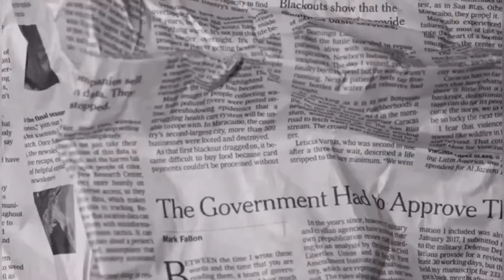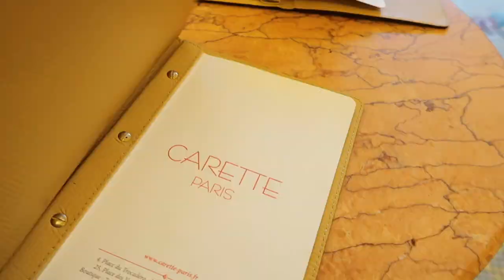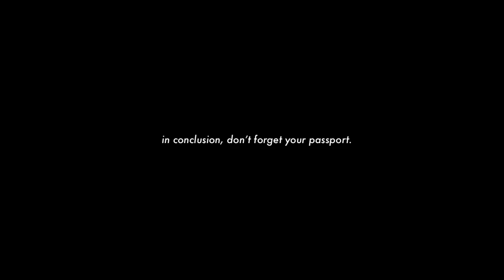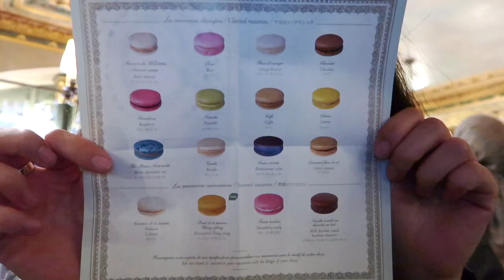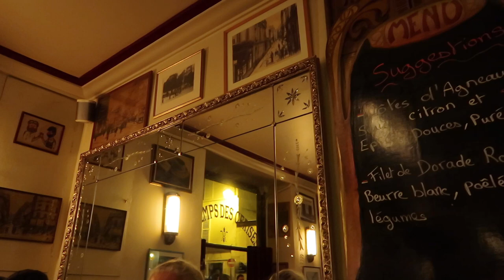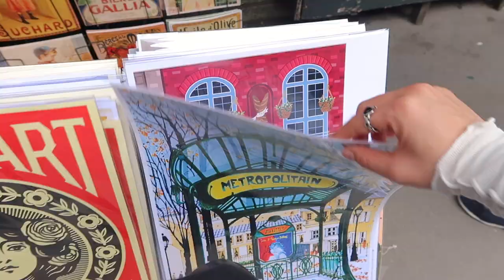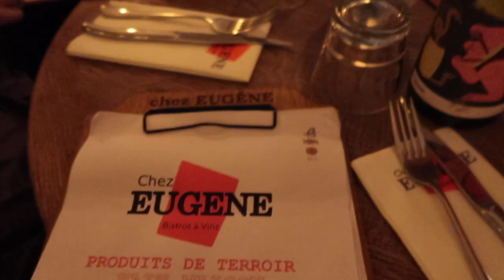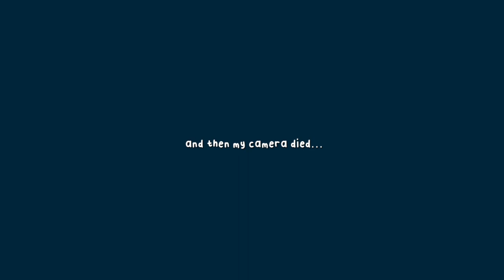PARIS VLOG 🥐 💌: what i ate, eiffel tower, 3 day itinerary, museums & cute cafes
Hi guys! For my fall break, my friends and I planned a trip to Paris, Madrid, and Florence ✈️  Here, I show you guys everything I ate and did on the days I was in PARIIIII.

ˋ♡｡⋆faq
name: ella
age: 18
ethnicity: Chinese
camera: iphone13 + canon gx7 mark ii
video editing: iMovie